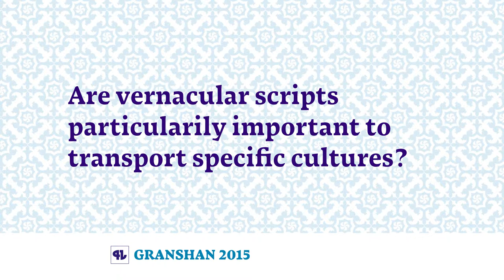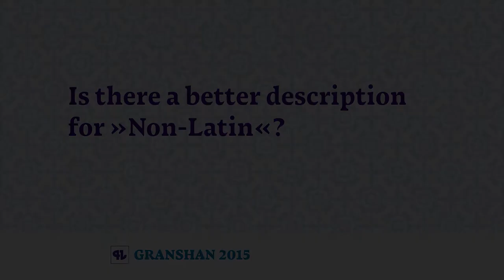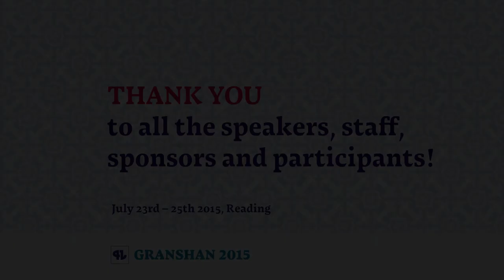Prof Jae-joon Han at Granshan 2015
Thank you to Chang Sik Kim for translating Prof Jae-joon Han's answers into English. (subtitles contain shortened answers)